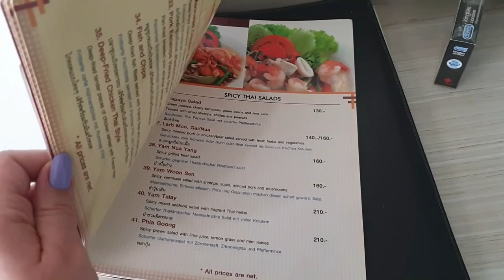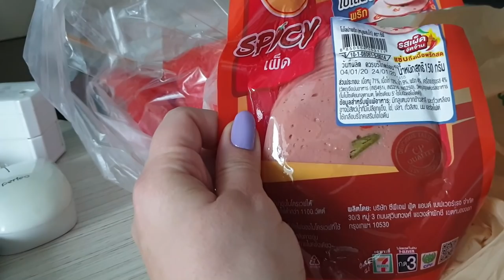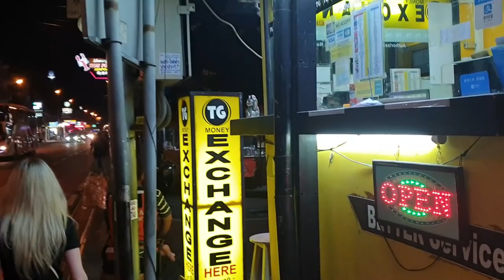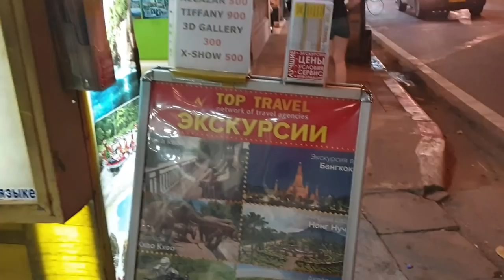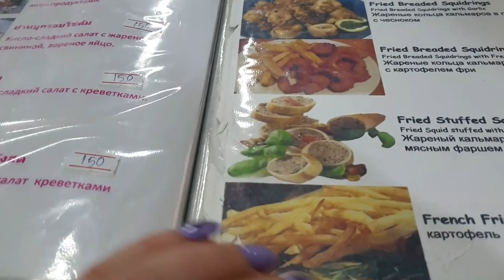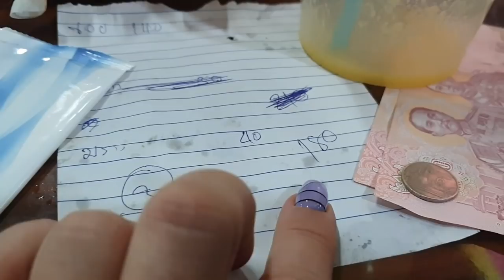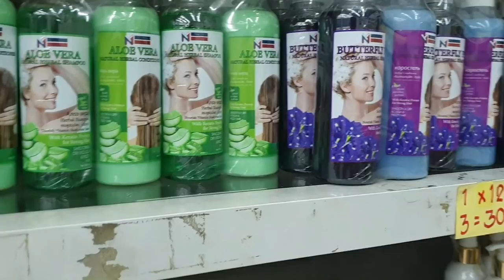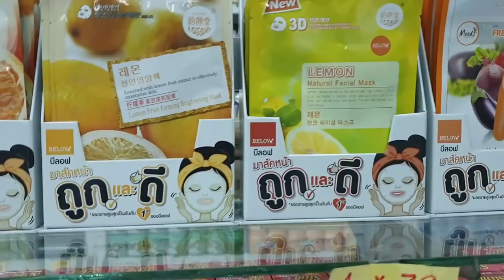ТАИЛАНД 2020 Номер в ОТЕЛЕ SUNSHINE VISTA 3*ПАТТАЙЯ Первые впечатления!